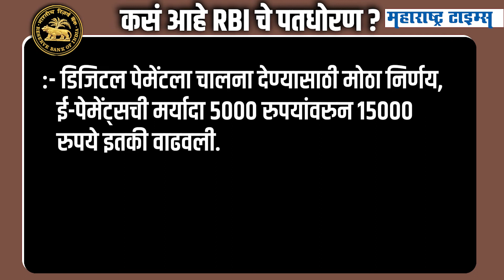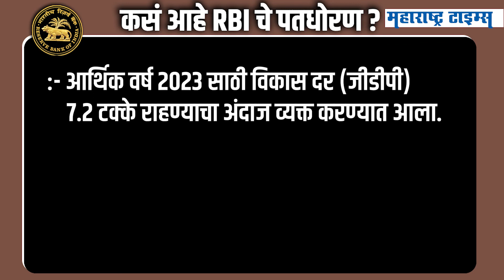RBI कडून रेपो दरात वाढ, आता कर्ज महागणार तर EMI चा बोजा पडणार | Maharashtra Times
कसं आहे RBIचे पतधोरण ? बँकेनं रेपो दरात ०.५० टक्के वाढ केली असून तो ४.९० टक्के इतका झाला आहे. रेपो दरात वाढ झाल्याने कर्ज महागणार असून EMI सुद्धा वाढणारेय. मार्जिनल स्टॅंडिग डिपॉझिटचा दर ०.५० टक्क्यांनी वाढवला आहे. तो आता ४.६५ टक्के झाला. मार्जिनल स्टॅंडिग फॅसिलीटीचा दर ०.५० टक्क्यांनी वाढला असून तो ५.१५ टक्के झाला आहे. घरांच्या वाढत्या किंमती पाहता नागरी -ग्रामीण सहकारी बँकांची गृह कर्जाची मर्यादा १०० टक्क्यांपर्यंत वाढवण्याचा मोठा निर्णय. डिजिटल पेमेंटला चालना देण्यासाठी मोठा निर्णय, ई-पेमेंट्सची मर्यादा ५००० रुपयांवरुन १५००० रुपये इतकी वाढवली.महागाई नियंत्रणासाठी आरबीआयच्या समितीने एकमुखी निर्णय घेत इतर सुविधा बंद केल्या. आर्थिक वर्ष २०२३ साठी विकास दर (जीडीपी) ७.२ टक्के राहण्याचा अंदाज व्यक्त करण्यात आला.क्रेडिट कार्ड, रुपे कार्ड यूपीआयशी संलग्न करणार.टाळेबंदीवेळी लागू केलेल्या सुविधा बंद करण्याचा बँकेनं निर्णय घेतला.